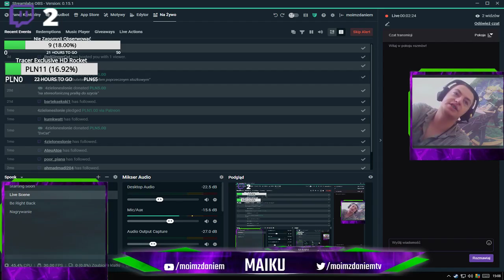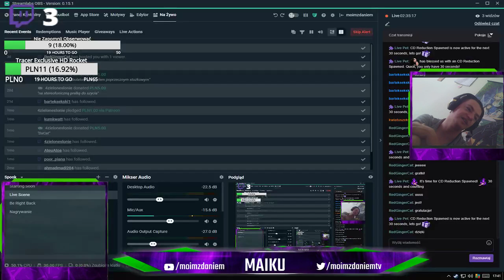Kończymy Most Wanted Blacklist 1 Razor VS Punto Bestia. Ucieczka Przez Crossem